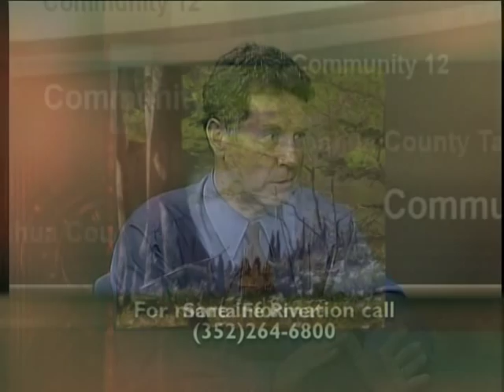Alachua County Talks-Water Issues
A new edition of "Alachua County Talks" featuring an interview with Alachua County Environmental Protection Department Director Chris Bird. In speaking of the program, Alachua County Talks host Mark Sexton said, "Director Bird adds a great deal of insight and understanding to the very complicated issues of water usage, conservation, and regulation."